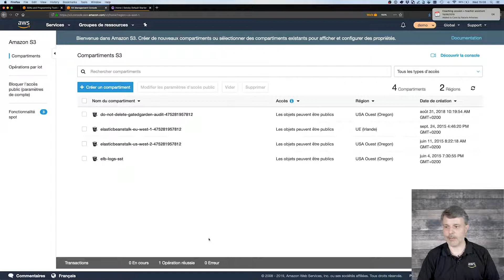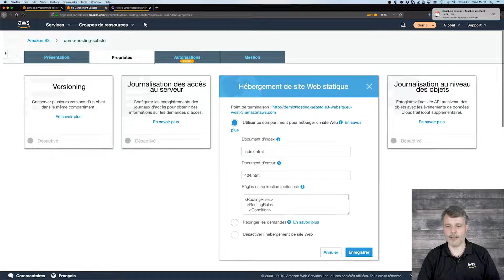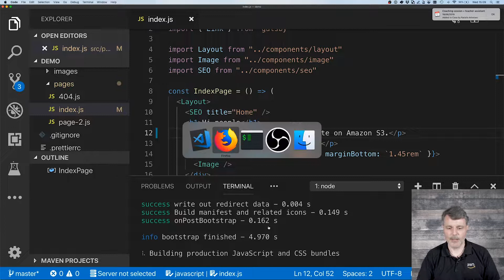Comment simplement héberger son site web sur AWS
Notre page événements